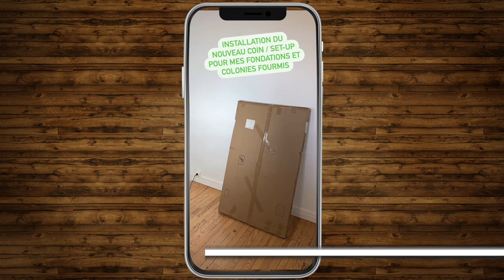MA NOUVELLE PIÈCE D'ÉLEVAGE POUR MES FOURMIS !! (elle claque)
Bon, ça fait plusieurs années que j'élève des fourmis, mais j'ai jamais eu une installation qui me plaisait. Alors dans cette vidéo je vais vous montrer la nouvelle installation que je suis en train de faire pour installer mon élevage de fourmis !